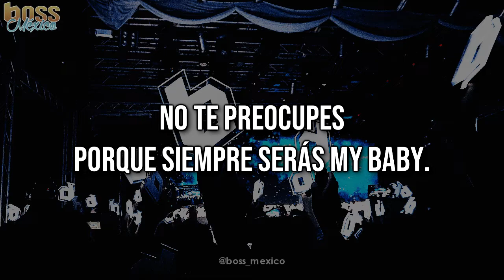BOY STORY - For U ; Sub Español. [Re-subido]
"For U" de BOY STORY es traducido por "BOSS México" para el propósito no comercial del estudio del lenguaje y comunicación.

Tuve que resubirlo porque YT por alguna razón casi suspende mi cuenta por un error. Aproveché y corregí algunas cosas ya que hay sub en inglés  oficiales. Espero lo disfruten, la canción es hermosa y especial para nosotras. :) (No olviden reproducir en sitios oficiales, es muy importante).

Imagen de fondo (BG Pic): Shmily_137 [Weibo]

Nada de este vídeo me pertenece (salvo la traducción en español y la edición del mismo). Los créditos de todo lo demás es para sus respectivos dueños.

Prohibido resubir sin permiso. Si se quiere compartir la traducción siempre hay que dar créditos.

BOY STORY "For U" audio
sub español
traducido al español
jyp boy story